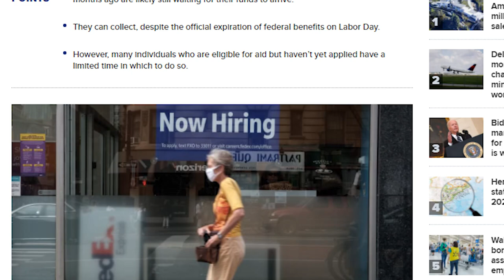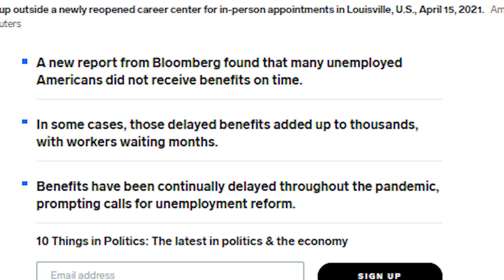Can I Continue Unemployment Sept 2021? $300 Benefits Extension UPDATE Retroactive State PUA PEUC EDD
Can I Continue Unemployment Sept 2021!? $300 Benefits Extension UPDATE Retroactive States Boost PUA PEUC CA EDD

Outline
0:00 Intro – Story with Continuing Unemployment Payments
1:37 Unemployment General Notes
2:21 Can I Still Continue Unemployment?
5:16 What Happens If I Still See Account Balances in My Portal?
6:20 Can I Qualify for Delays, Retro Backdates, and More Unemployment Payments?
9:11 How to Receive Retroactive Unemployment Payments
10:58 Free Pandemic EBT, Rental Assistance, Other Stimulus Programs
12:44 Conclusion and What’s Next

With federal unemployment benefits now at end, today's update will clarify various details, such as covering accounts, still with balances, clarifying those who can still continue, as well as explaining retroactive payments, delays, and other financial relief services now available.